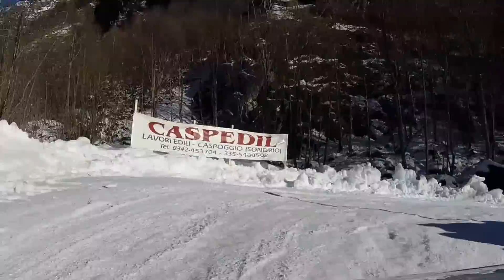SCUOLA DI PILOTAGGIO NEVE E GHIACCIO di Lanzada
Primi giri sulla pista di loc. Campelli a Lanzada.